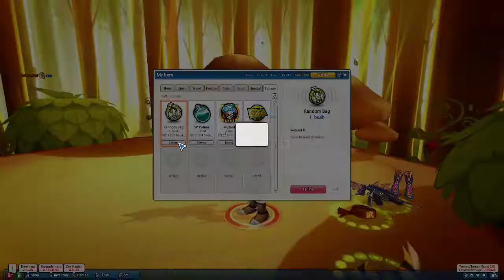(DAXama1sti) Ladder #6 | Lost Saga Origin 2022 Gameplay Ladder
Saya Mohon maaf apabila video video saya ini banyak memiliki kekurangan, baik dari fps, bit rate dll

Dengan obs dan spek warnet yg apa adanya, saya masih belum bisa mesetting dan merecord dengan maksimal